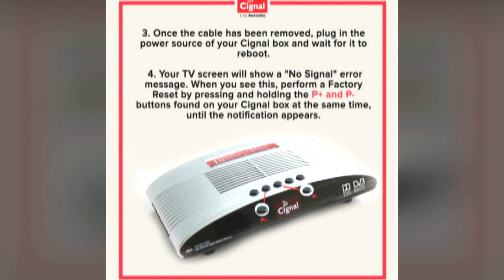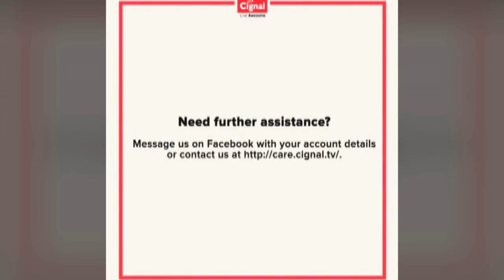ONE BALITA NGAYON | JUNE 15, 2023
- Walong estudyante sa Muntinlupa, hinimatay matapos mag-panic dahil sa lindol

- PNP, kinundena ang pananambang na ikinasawi ng 2 pulis sa Maguindanao del Sur